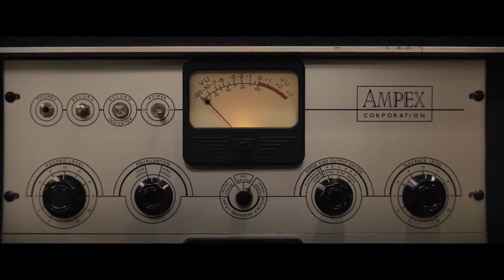Respect Aretha Franklin Tráiler Español Amazon Prime Video Película 2021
Estreno en Prime Video el 24 de Abril de 2022